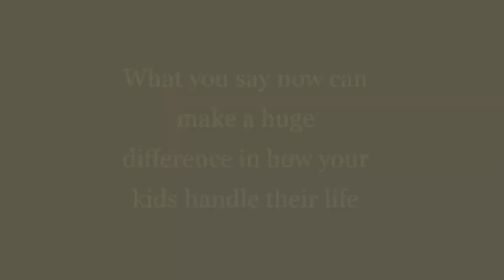4 Topics that you should not talk before Kids | Parenting Mistakes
Hi Friends,
This video is created for awareness and education purpose. Please don't consider hurting.
Teaching Tolerance
Martin Luther King Jr., dreamed of a world more tolerant than the one he lived in. The lessons below -- perfect for use at the start of the school year or for celebrating King's life in January -- are designed to teach kids about tolerance. Included: Lessons on stereotyping, appreciating differences, recognizing how words can hurt (or heal), and more.

The highest result of education is tolerance. -- Helen Keller

Helen Keller's words serve as a reminder of the key role educators play -- both as role models and as teachers of tolerance.

Celebrate

Everybody is different, or unique. What a person looks like on the outside has nothing to do with what is inside! Every person has special talents, special qualities...

The people in our lives act as a mirror in the process of building a sense of self: When they give us attention, encouragement, and praise, our reflections are clear and positive; at other times, our interactions may make us feel unattractive or incompetent. When made to feel special and valued, a child grows to respect herself, and a solid, positive sense of one's self allows the maturing child to respect others.

The process of building self-esteem — and the related capacity for respect — is complicated by our tendency to pay more attention to negative stimuli than to positive. One negative comment can become magnified in ways that positive comments cannot easily overcome.